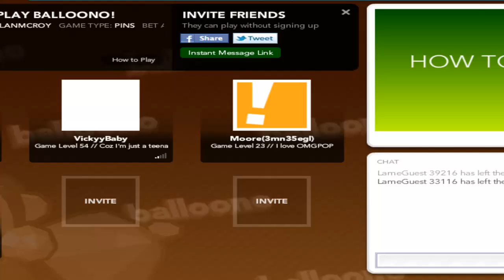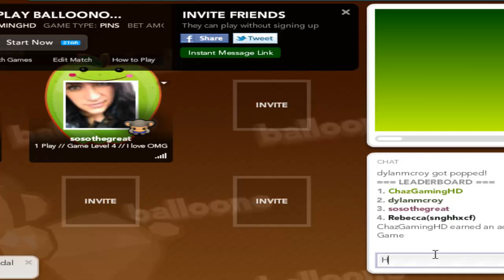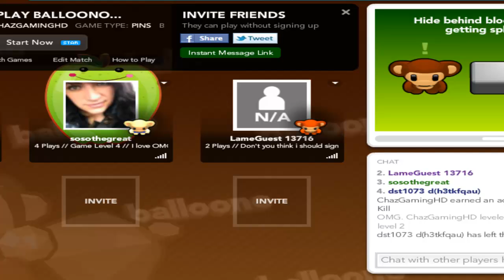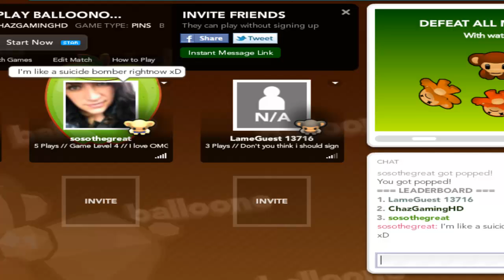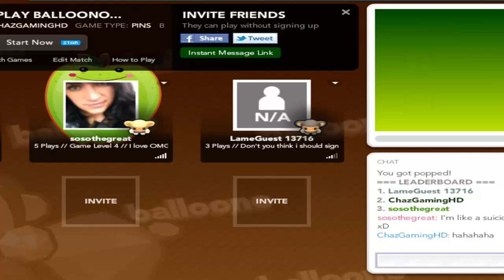ChazPlays: Balloono[And Does Pretty Good!]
Hey everyone! I'm here with some balloono game play. It's a very fun game and you should all play it at some point.